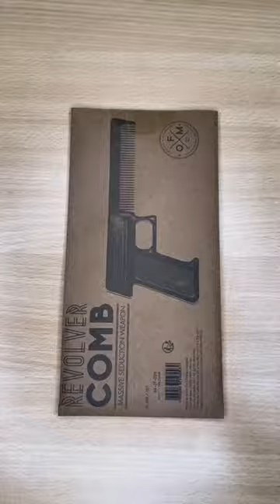Best professional comb | Tactical beard comb gun shape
Write in comment if you want buy